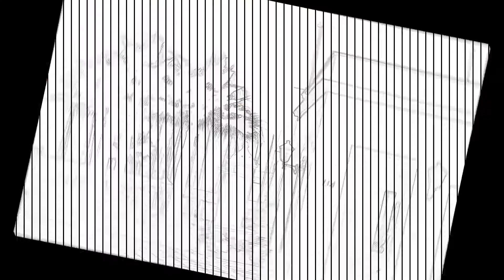MARINA RUBICON PLAYA BLANCA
A musical montage of my photographs from around the Marina Rubicon in Playa Blanca. taken over a number of years.